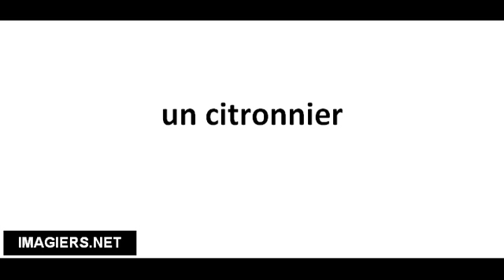Richtig Aussprechen # un citronnier